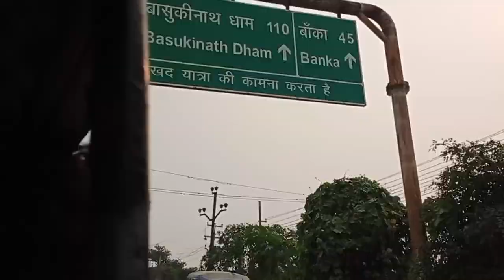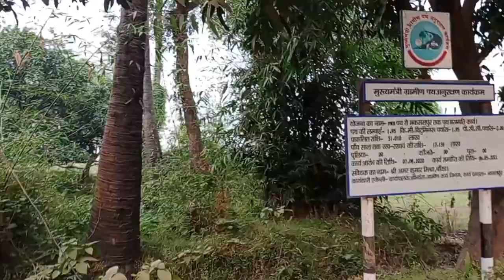village life of Bihar || One Day Exprience || Home tour 🇮🇳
My Village tour 😀 Home Tour

hit likes.

lots of ❤️

village life of Bihar || One Day Exprience || All india travel

hello friends my name is Abhishek verma i am from Delhi,  and i'm following my passion, I like traveling and like to see a new place every morning that's why I am traveling all India I am going from bihar Through Hitchhiking please subscribe my channel thank you.

village life
indian village life
bihar village life
village life in india
bihar village
bihar village vlog
bihar village lifestyle
village life of bihar
indian village life bihar
bihar life
bihar village video
bihar
village of bihar
bihar village tour
village life style
village vlog village life of indian bihar
village lifestyle
real traditional village life of bihar
village bihar
village life of india
indian village